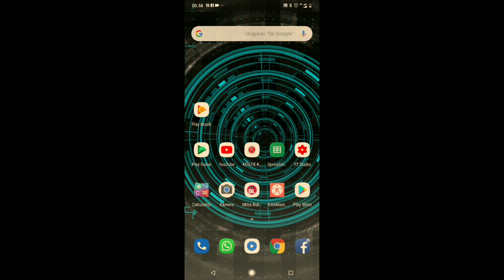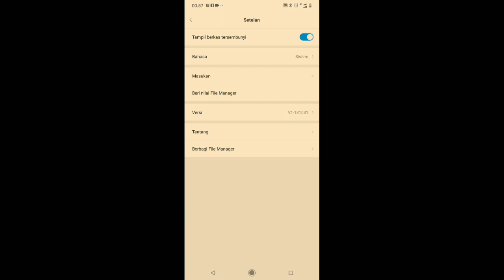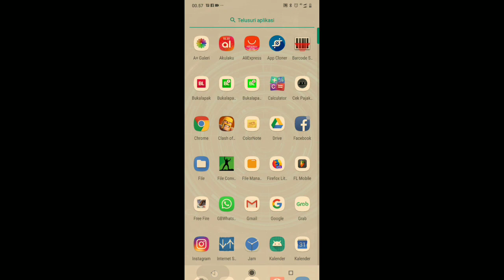Cara Hapus Iklan di hp Xiaomi Distributor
Berikut ini saya membagikan tutorial Cara hapus iklan di hp xiaomi yang room bawaan distributor.
Simak videonya samapai selesai
Jika ada pertanyaan komen di bawah..

 Terima kasih kepada sudah yang menonton

semoga bermanfaat.